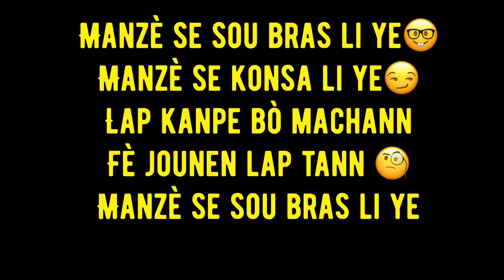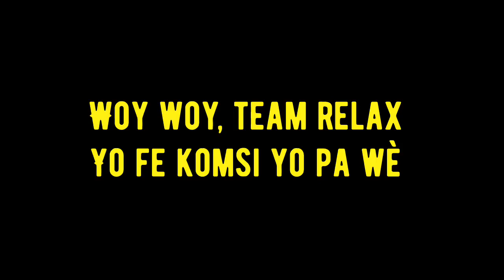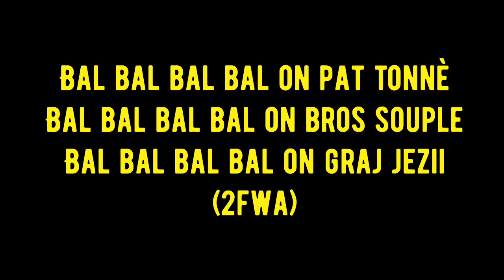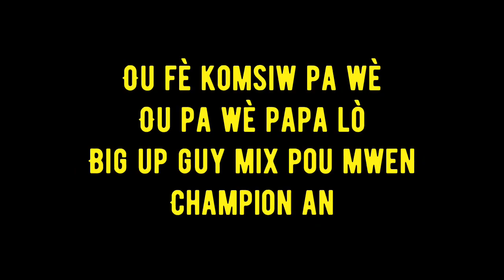Enposib Bal on Byè Remix (Lyrics Video) mix konpa 2022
Follow @Pdady_Official  @colombo beatz  @pilatoromo